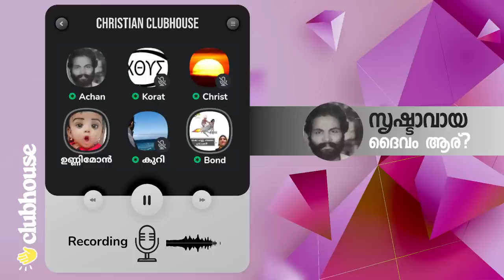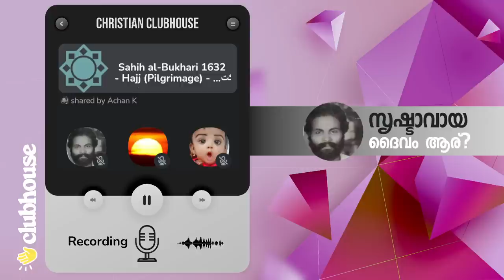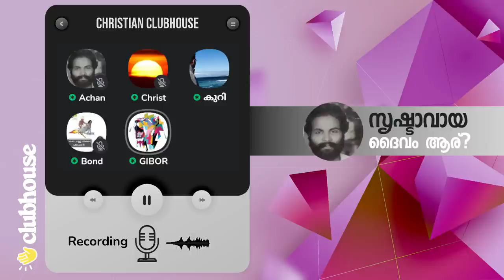മുഹമ്മദിനെ ശത്രുക്കൾ പോലും അൽ-അമീൻ എന്ന് വിളിച്ചിരുന്നെന്ന് ഇസ്ലാമിസ്റ്റ്!!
മുഹമ്മദിനെ ശത്രുക്കൾ പോലും അൽ-അമീൻ എന്ന് വിളിച്ചിരുന്നെന്ന് ഇസ്ലാമിസ്റ്റ്!! തെളിവു ചോദിച്ചപ്പോൾ വൈരാഗ്യം കൊണ്ട് പ്രാന്താകുന്നവർ അപകടത്തിലേക്കാണ് നിങ്ങളുടെ ജീവിതം പോകുന്നത് എന്ന് ഉത്തരം. Bond | AchanK | Kuri | Clubhouse Malayalam Discussion